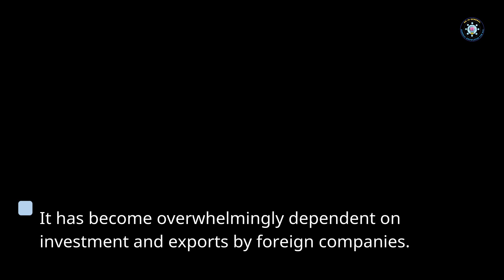Vietnam - a country untouched from covid slowdown but still in economical trouble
Despite the pandemic, a massive trade deficit could be enough to spur economic revival in Vietnam:

After years of rapid growth, Vietnam has seen its economy stall and may soon find itself back at square one. Will it snap back?

Vietnam is in the middle of its worst outbreak of covid-19 by far. Yet integration with global manufacturing has helped keep its economy humming. It has become overwhelmingly dependent on investment and exports by foreign companies. There are limits to how far they can drive Vietnam’s development.
Digital Creator
🎯 | Help us become 1K Family
📚 | Knowledge is Power
📈 | Quotes
❤ | Love & Respect 🙏
👍 | Interesting Facts
📣 | Motivation
🛍 | Support us ⬇️